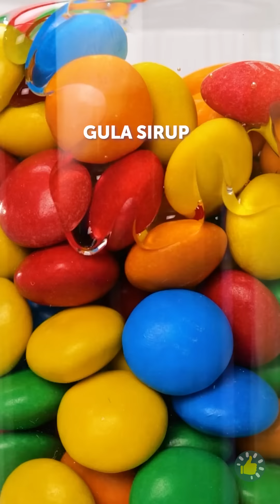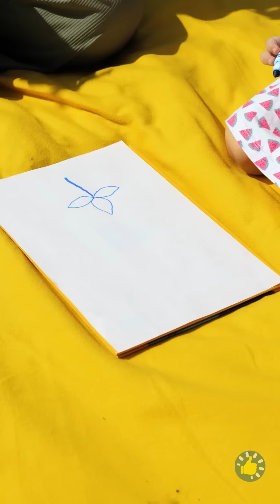SUNGGUH AJAIB!! | Kiat Makanan dan Pengasuhan untuk Menjadikan Hidupmu LEZAT!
URUTAN WAKTU:
00:00 - jello permen
00:25 - ide krim es
00:48 - cara mendekorasi gelas